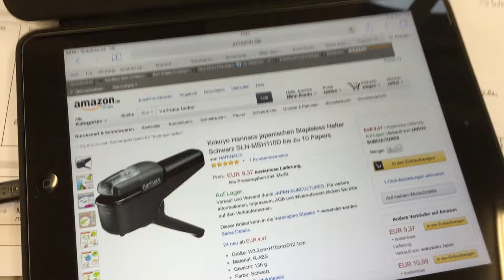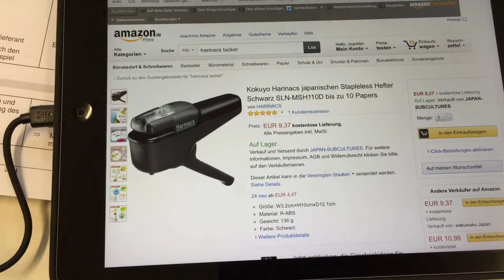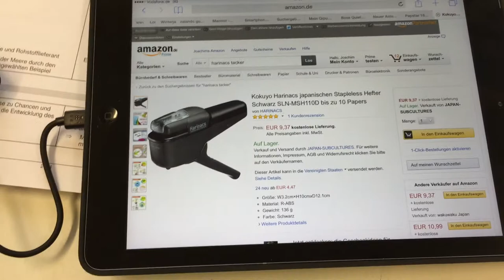Ersteindruck: Kokuyo Harinacs Stapleless Hefter (Klammerlos)